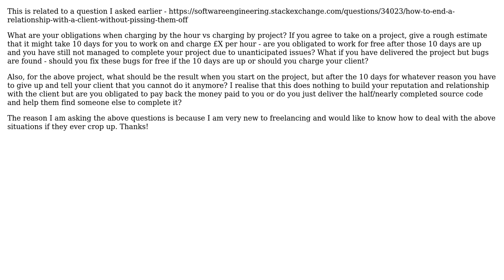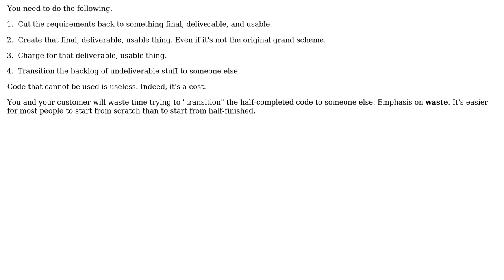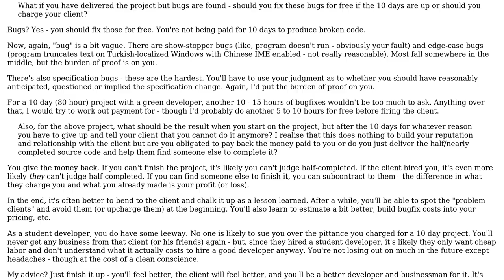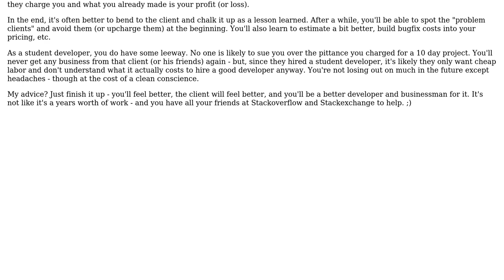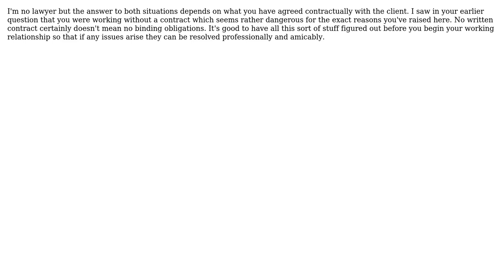Software Engineering: Charging by the hour/project (5 Solutions!!)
Software Engineering: Charging by the hour/project

With thanks & praise to God, and with thanks to the many people who have made this project possible! | Content (except music & images) licensed under CC BY-SA | Music | Images & others | With thanks to user thesam18888 user S.Lott user Nicole user Mark Brackett user Homde user Drew and the Stack Exchange Network Trademarks are property of their respective owners. You are responsible for your own actions.